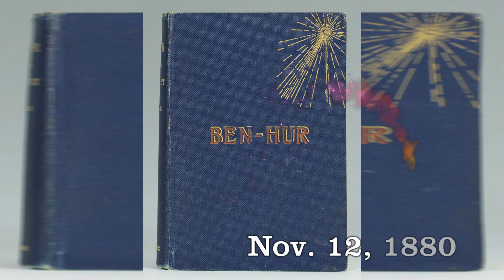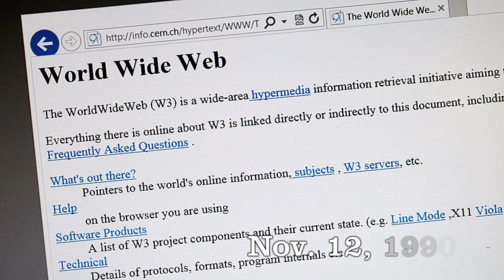Today in History ~ November 12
These are just a few events that have taken place today in history on November 12th.